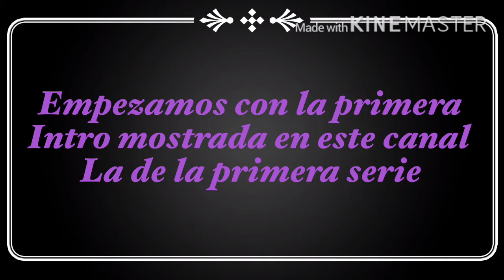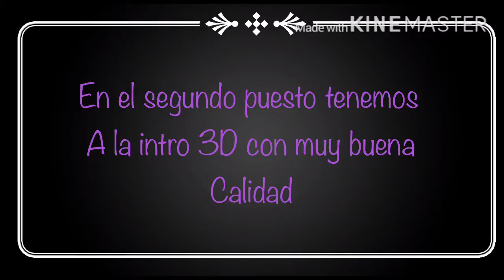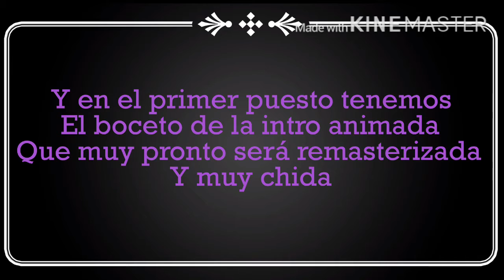𝐓𝐨𝐩 𝟓 𝐈𝐧𝐭𝐫𝐨𝐬 𝐝𝐞𝐥 𝐜𝐚𝐧𝐚𝐥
En este video verán las 5 Intros mejores del canal desde la primera hasta el boceto de la nueva.

Programas que utilizo:
ANIMOTICA
KINEMASTER
FLIPACLIP
PHOTOSHOP MIX
IMOVIE
VIDEOLEAP
INTRO MAKER
PANZOID
ESPORTS LOGO CREATOR
SPARK LOGO
BACKGROUND ERASER
DESCARGAR MP3 MUSICA
PHOTO EDITOR
PIXELLAB
PICSART
SUPER MII
BITMOJI
ZEPETO

Marcas de Tiempo:

SALUDO 0:00
QUINTO PUESTO 0:14
CUARTO PUESTO 0:46
TERCER PUESTO 1:05
SEGUNDO PUESTO 1:33
PRIMER PUESTO 2:01
DESPEDIDA 2:32
OUNTRO 3:42